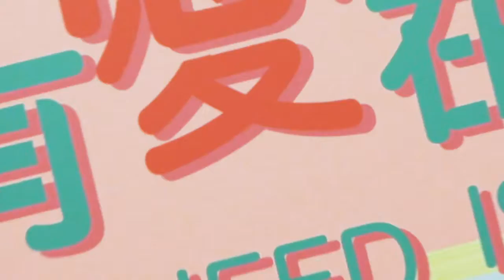"总是有爱在隔离" All You Need is Love [PREMIERE]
2021 总是有爱在隔离 All You Need is Love
2021 许愿神龙  Wish Dragon 허원신룡
2020 急先鋒 Vanguard 급선봉
2019  攀登者 The Climbers 에베레스트
2019 The Diary 더 다이어리
2019 龙牌之谜 The Iron Mask 아이언 마스크 X 용패지미
2019  神探蒲松齡 The Knight of Shadows: Between Yin and Yang
2017 解憂雜貨店 Namiya 나미야 잡화점의 기적: 또 하나의 이야기
2017 逆時營救 RESET 역시영구
2017 地球：神奇的一天 Earth – One Amazing Day
2017 The Nut Job 2 : Nutty by Nature 넛잡 2
2017 英倫對決 The Foreigner 포리너
2017 The Lego Ninjago Movie 레고 닌자고 무비
2017 機器之血 Bleeding Steel 블리딩 스틸
2017 功夫瑜伽 Kungfu Yoga 쿵푸요가
2016 功夫熊貓 3 Kung Fu Panda 3 쿵푸팬더 3
2016 絕地逃亡 Skiptrace 스킵 트레이스 X 합동수사
2016 鐵道飛虎 Railroad Tigers 철도비호
2015 我是誰 Who Am I 성룡의 아시수
2015 天將雄師 Dragon Blade 드래곤 블레이드
2014 救火英雄 As the Light Goes Out 구화영웅
2013 警察故事 2013 New Police Story 2013  뉴 폴리스 스토리 2013
2012 十二生肖 Chinese Zodiac 차이니즈 조디악
2011 辛亥革命 1911 Huang Xing 신해혁명
2011 功夫熊貓 2 Kung Fu Panda II 쿵푸 팬더 2
2011 新少林寺 Shaolin  샤오린 X 최후의 결전
2010 功夫夢 The Karate Kid 쿵푸 키드
2010 大兵小將 Little Big Soldier 대병소장
2010 鄰家特工 The Spy Next Door 스파이 넥스트 도어
2009 建國大業 The Founding of a Republic 건국대업
2009 新宿事件 Shinjuku Incident 신주쿠 사건
2008 功夫熊貓 Kung Fu Panda 쿵푸 팬더
2008 功夫之王 The Forbidden Kingdom 포비든 킹덤
2007 火拼時速 3 Rush Hour 3 러시아워 3
2006 寶貝計劃 Rob-B-Hood 보배계획
2005 神話 The Myth 신화
2004 新警察故事 New Police Story 뉴 폴리스 스토리
2004 千機變2之花都大戰 The Twins Effect II 천기변 X 화도대전
2004 環遊世界八十天 Around the World in 80 Days 80일간의 세계일주
2004 大佬愛美麗 Enter the Phoenix 대료애미려
2003  飛龍再生 The Medallion 메달리온
2003 千機變 The Twins Effect 천기변 X 트윈 이팩트
2003 西域威龍2 皇家威龍 Shanghai Knights 샹하이 나이츠
2002 燕尾服 The Tuxedo 턱시도
2001 火拼時速 2 Rush Hour 2 러시아워 2
2001 特務迷城 The Accidental Spy  엑시덴탈 스파이
2000 Jackie Chan Adventures 성룡의 대모험
2000 西域威龍 Shanghai Noon 샹하이 눈
1999 特警新人類 Gen-X-Cops 젠 엑스 캅
1999 喜劇之王 King Of Comedy 희극지왕
1999 玻璃樽 Gorgeous 빅타임
1998 火拼時速 Rush Hour 러시아워
1998 幻影特攻 Hot War 환영특공
1998 霸王花 The Inspector Wears Skirts 땡큐 마담
1998 我是誰 Who Am I 성룡의 CIA
1998 花木蘭 Mulan 뮬란
1997 一個好人 Mr. Nice Guy 나이스 가이
1997 Burn Hollywood Burn 번 할리우드 번
1996 警察故事 IV 之  簡單任務 Police Story IV  First Strike
1995 霹靂火 Thunderbolt 썬더볼트
1995 紅番區 Rumble in the Bronx 홍번구
1994 醉拳 II Drunken Master II 취권 2
1993 警察故事III 之 超級計劃 Police Story III (part 2): Supercop 2
1993 重案組 Crime Story 중안조
1993 城市獵人 City Hunter 씨티 헌터
1992 警察故事 Police Story III: 超級警察 Supercop
1992 雙龍會 Twin Dragons 쌍룡회
1991 美女與野獸 Beauty and the Beast 미녀와 야수
1991 飛鷹計劃 Armor of God II Operation Condor 용형호제
1991 西藏小子 A Kid from Tibet 서장소자
1990 火燒島 Island of Fire 화소도
1989 奇蹟 Miracles 미라클
1988 警察故事續集 Police Story II 폴리스 스토리 2 X 구룡의 눈
1988 飛龍猛將 Dragons Forever 비룡맹장
1987 A 計劃續集 Project A Part II 프로젝트 A 2
1986 龍兄虎弟 Armor of God 용형호제
1986 扭計雜牌軍 Naughty Boys 유계잡패군
1985 警察故事 Police Story 폴리스 스토리
1985 龍的心 Heart of Dragon 용적심
1985 夏日福星 Twinkle Twinkle Lucky Stars 칠복성 X 하일복성
1985 威龍猛探 The Protector 프로텍터
1985 福星高照 My Lucky Stars 복성고조
1984 快餐車 Wheels on Meals 쾌찬차
1984 砲彈飛車 2 Cannonball Run II 캐논볼 2
1984 神勇雙響炮 Pom Pom 폭소 쌍발탄
1983 A 計劃 Project A 프로젝트 A
1983 奇謀妙計五福星 Winners & Sinners 오복성
1983 龍騰虎躍 Fearless Hyena II 용등호약 [소권괴초 2]
1982 龍少爺 Dragon Lord  용소야
1982 迷你特攻隊 Fantasy Mission Force 대복성
1981 砲彈飛車 The Cannonball Run 캐논볼
1980 殺手壕 The Big Brawl 배틀 크리크
1980 帥弟出馬 The Young Master 사제출마
1979 龍拳 Dragon Fist 용권
1979 笑拳怪招 The Fearless Hyena 소권괴초
1979 刁手怪招 Master with Crack Fingers 조수괴초
1978 拳精 Spiritual Kung Fu 금강혈인
1978 醉拳 Drunken Master 취권
1978 飛渡捲雲山 Magnificent Bodyguards 비도권운산
1978 蛇鶴八步 Snake and Crane Arts of Shaolin  사학비권
1978 蛇形刁手 Snake in the Eagle's Shadow 사형도수
1978 一招半式闖江湖 Half a Loaf of Kung Fu 소권
1977 三十六迷形拳 The 36 Crazy Fists 36 미형권
1977 劍花煙雨江南 To Kill with Intrigue 신 당산대형
1976 新精武門 New Fist of Fury 정무문2-신정무문
1976 舞拳 Dance of Death 무권
1976 少林木人巷 Shaolin Wooden Men 소림목인항
1976 風雨雙流星 The Killer Meteors 유성검의 대결
1976 半斤八兩 The Private Eyes 반근팔량
1975 少林門 The Hand of Death 용호문
1975 花飛滿城春 All in the Family 화비만성춘
1975 李小龍與我 Bruce Lee and I 이소룡과 나
1975 拍案驚奇 No End of Surprises 말잔치
1975 密宗聖手 The Himalayan 소림백호문
1975 鐵漢柔情 The Young Dragons 철한유정
1974 除霸 Fist to Fist 제패
1974 金瓶雙艷 The Golden Lotus 금병쌍염
1974 四王一后 Supermen Against the Orient 사왕일후
1974 惡虎村 Village of Tigers 악호촌
1973 鐵娃 Kung Fu Girl 철와
1973 北地胭脂 Facets of Love 북지연지
1973 頂天立地 Not Scared to Die 정천입지
1973 女警察 Police Woman 여경찰
1973 廣東小老虎 The Cub Tiger from Kwang Tung 광동소노호
1973 碼頭大決鬥 Freedom Strikes a Blow 마두대결투
1973 埋伏 Ambush 매복
1973 石破天驚 The Awaken Punch 석파천경
1973 麒麟掌 Fist of Unicorn 기린장
1972 精武門 Fist of Fury 정무문
1972 合氣道 Lady Kung Fu 흑연비수
1972 唐人客 The Brutal Boxer 당인객
1972 香港過客 Stranger in Hong Kong 향홍과객
1972 龍爭虎鬥 Enter the Dragon 용쟁호투
1971 俠女 A Touch of Zen 협녀
1971 刀不留人 The Blade Spares None 도불류인
1971鬼怒川 The Angry River 귀노천
1970 荒江女俠 Lady of Steel 황강여협
1966 兩湖十八鏢上集 The Eighteen Darts Part 1 양호십팔표
1966 兩湖十八鏢下集 The Eighteen Darts Part 2 양호십팔표 2
1966 大醉俠 Come Drink with Me 대취협
1964 秦香蓮 The Story of Qin Xiang Lin 진향련 이야기
1963 梁山伯與祝英台 The Love Eterne 양산백여축영태
1962 大小黄天霸 Big And Little Wong Tin Bar